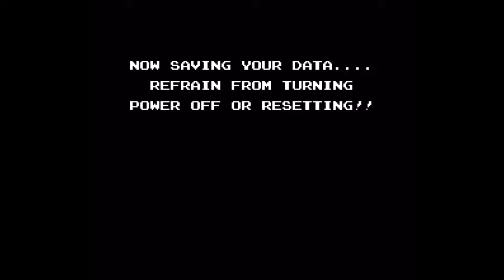Startropics playthrough part 3